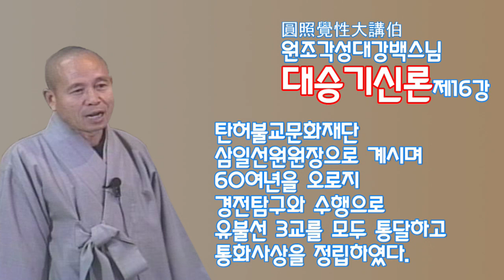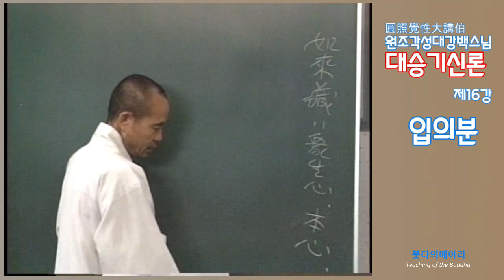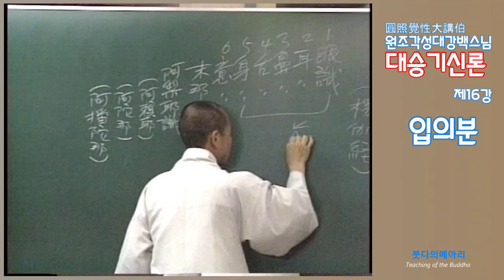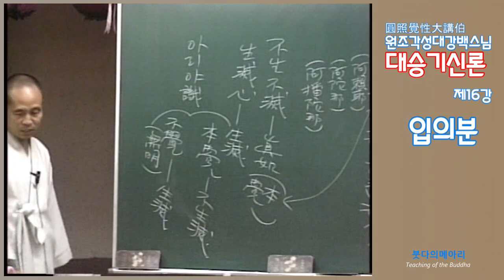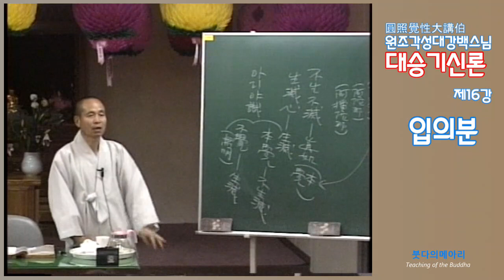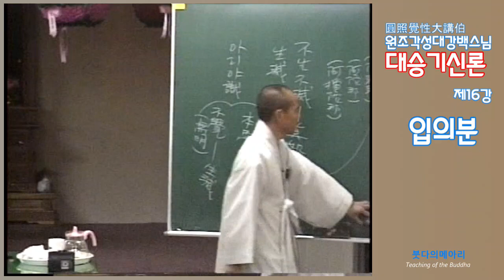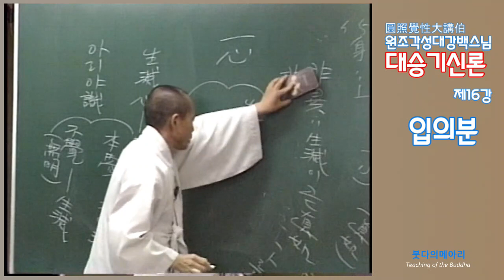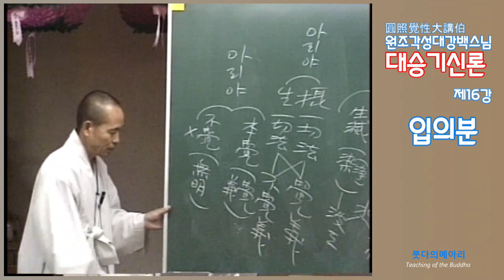각성스님 강해_대승기신론 제16강 / 입의분(7) / 여래장이 있으므로 생멸심이 있다.